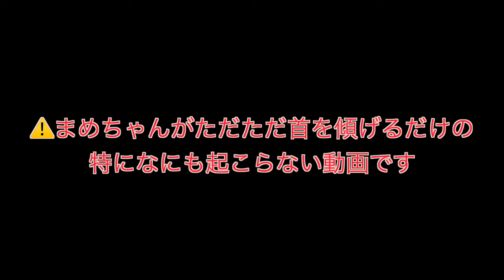試してみた★効果音を聴いたトイプードルまめの反応【トイプードル】【犬】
動画に使えそうな効果音を検索中、まめがずっと隣で見つめていたので
初めて聴く音にどんな反応を示すか試してみました♪